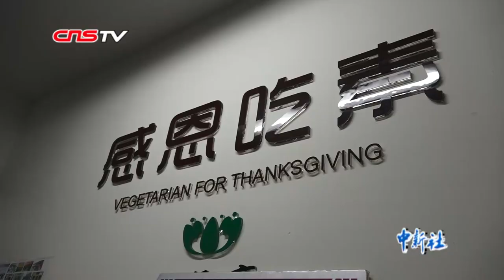甘肃兰州现免费素食互助餐厅 倡导环保健康素食观念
日前，甘肃兰州五泉广场的一家素食互助餐厅引发关注，这里每天都有上百名老人排队免费用餐。该餐厅是一家公益、非盈利性的免费互助素食餐厅，餐厅主要由各行各业的志愿者一起加入，餐厅的运营资金及米面油菜等食材也都是爱心人士捐献。